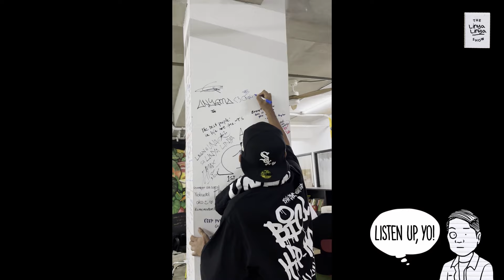The Linya-Linya Show Ep. 326: Bara-Bara - Comedy at Adaptability sa Battle Rap w/ CRIPLI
Yo, check!

Ipinakikilala ang collaboration series ng The Linya-Linya Show at FlipTop Battle League-- ang BARA-BARA!

Dito, makakasama natin ang ilang hinahangaang Filipino battle emcees at local rap artists. Bara-Bara-- dahil anything goes ang kwentuhan tungkol sa buhay sa loob at labas ng hip hop scene. Bara-bara rin, dahil maaaring lumalim ang usap tungkol sa kanilang creative journey at creative process; hanggang sa kanilang mga pinanggagalingan at tinatanaw sa hinaharap.

At para sa unang Bara-Bara episode: Nakilala sa kanyang husay sa pag-subvert ng expectations; tinatawag ng iba ang kanyang style bilang “unpredictable,” at expert sa “crowd control.” Mula pa sa Bicol, Lungsod ng Naga, kasama ngayon sa studio ng Linya-Linya-- si CripLi!
Maraming ibinahaging kwentong FlipTop (at marami ring ni-name drop, haha!) si CripLi. Mga karanasan niya sa loob at labas ng battle, sa pakikipagsapalaran sa Maynila, at ayun na nga-- umabot pa sa love language ni Anygma. BOOM!

Malalaman niyo ‘yan dito, so tara, mag-ingay and listen up, yo!